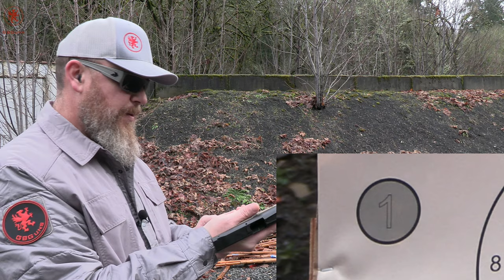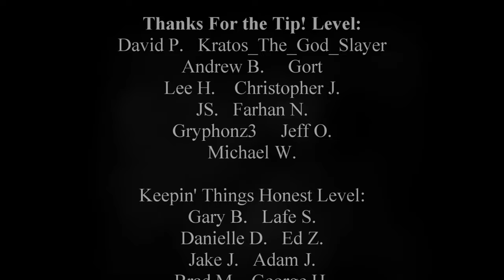Caracal Enhanced F Shooting Impressions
0:00 Caracal Enhanced F Shooting Impressions
1:00 Starting Cold
2:18 Full Mag +1
4:29 What’s For Dinner™
13:54 Sights & Trigger Control
16:55 Practical Accuracy
18:01 After Shots